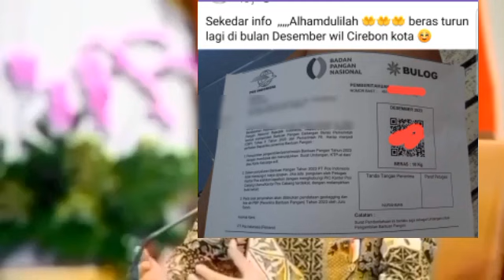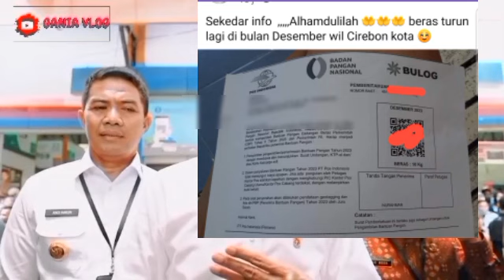BANTUAN APA LAGI INI.? KOK CAIR LAGI PADAHAL KEMARIN SUDAH CAIR KPM PKH BPNT HARUS TAHU YA